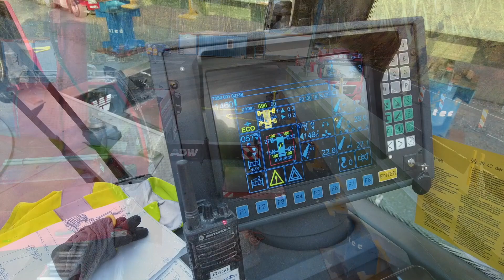Neue Brücke Niedernhausen 17-04-2023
Mittelteil für die neuen Brücke geleifert und montiert